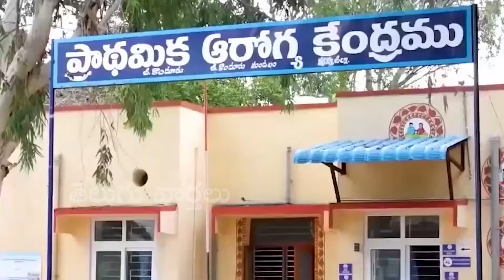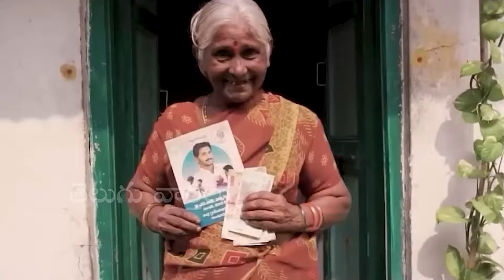Jagananna Siddham Song | YSRCP Karyakarthalara Song | CM YS Jagan Latest Song | Telugu Varthalu